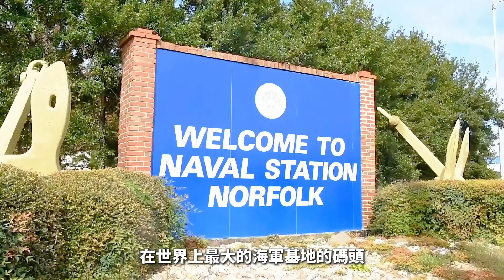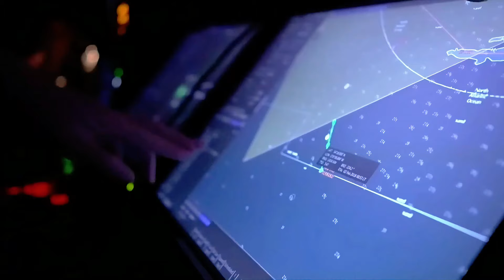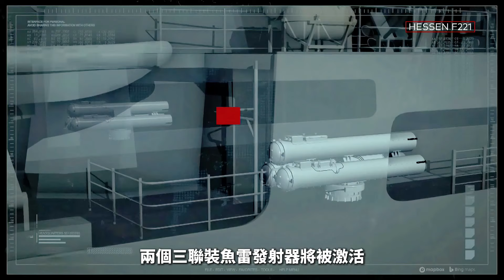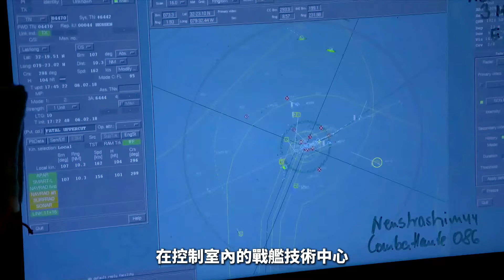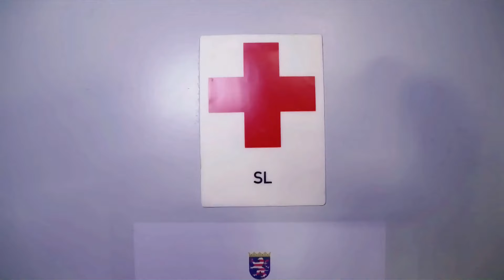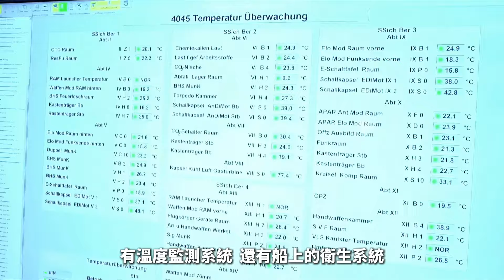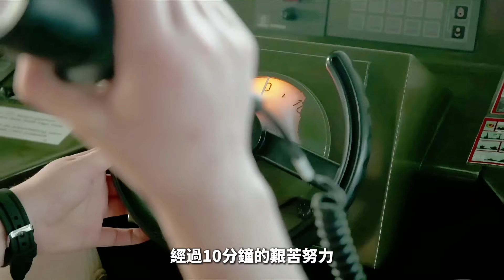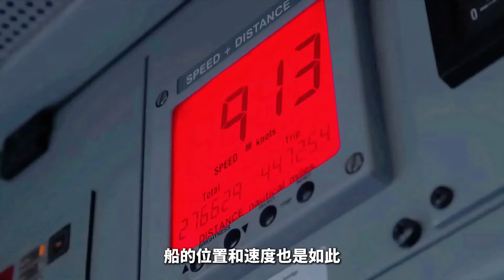走進德國大兵的海上訓練日常，探索驚人的戰艦訓練生活，黑森號護衛艦是255名海軍的海上之家